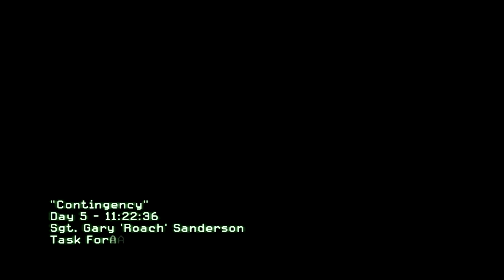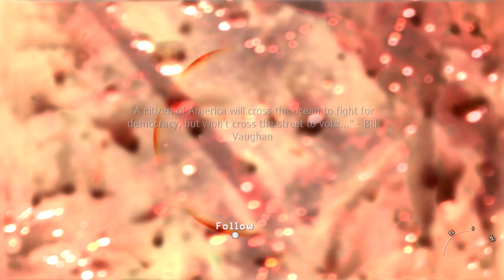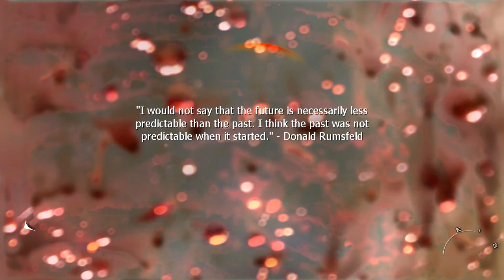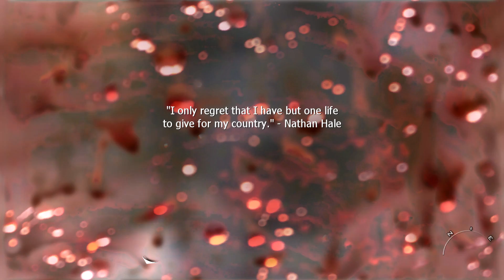Call of Duty MW2 : modo stealth na neve? - EP09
---QUER SABER A GRADE HORÁRIA DO CANAL?ACESSE AS REDES A BAIXO---